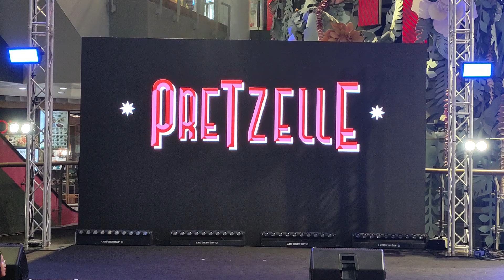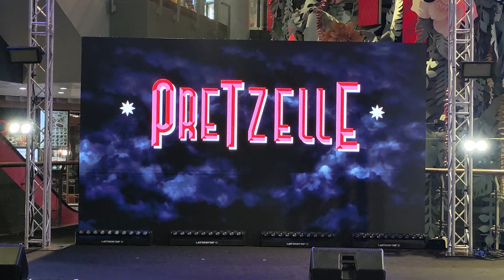PRETZELLE - [ Full Stage ] TheGreatestGrandSale2024 @ CentralRama3